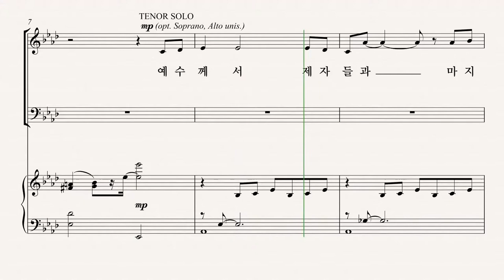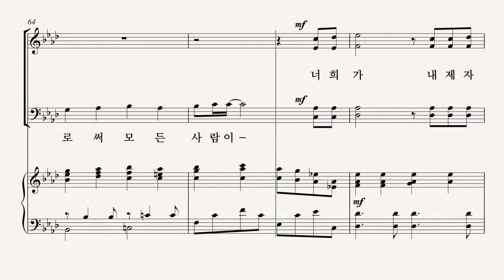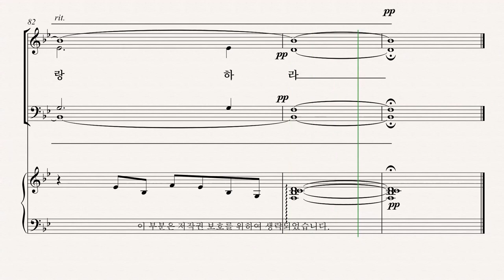[부활절 칸타타] 백하슬기 '길, 진리, 생명' 03.서로 사랑하라 - Bass